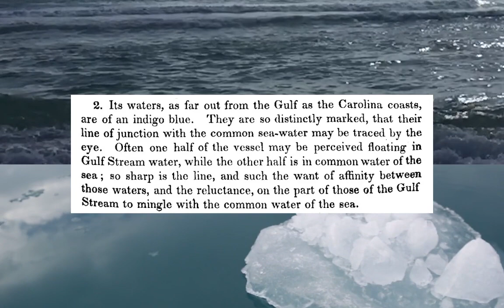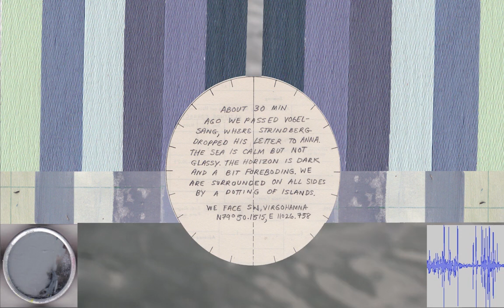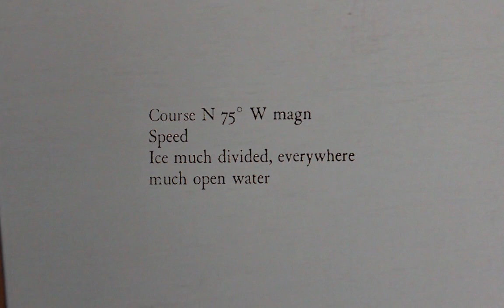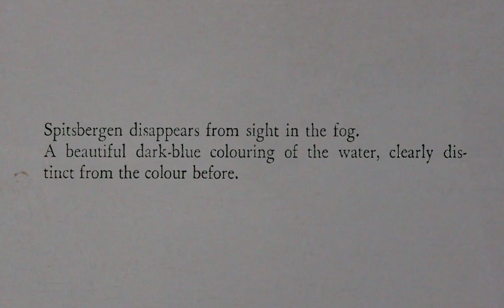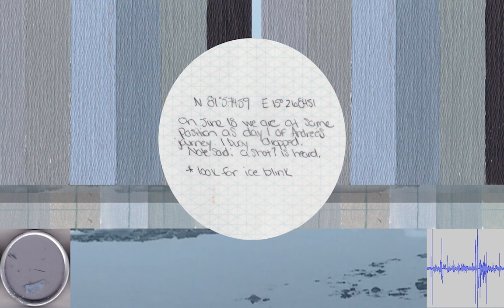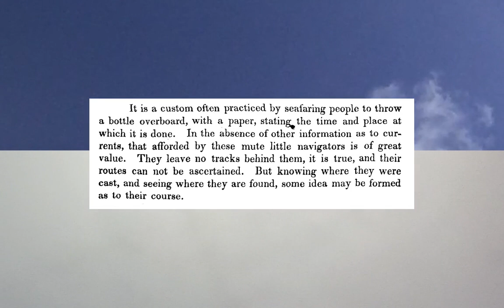The Physical Geography of the Sea - Claudia O'Steen - United States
Farthest North synthesizes the profound psychological effect of traversing one of the most rarefied places on Earth in the footprints of a failed explorer. In 1897, explorer S.A. Andrée attempted to fly to the North Pole in a silk hydrogen balloon. Andrée intended to be first to the North Pole, and planned to map the region using aerial cameras engineered for cartographic use. Shortly after taking off from the archipelago of Svalbard, however, the expedition crashed. Their remains were found 33 years later, the cause of their deaths unknown. Amongst the remains were several canisters of exposed film, preserved in the snow.

Miles away in space and time, we spent the better part of 2016 deciphering the topography of the arctic landscape through the flat surface of a screen, closely inspecting each pixel. Later that summer, we travelled to the high arctic, retracing the route of Andrée. From the top of a mountain, we gazed across Virgohamna, the same arctic harbor that appears in Andrée’s photographs, and below them observed the remains of his balloon hangar, ravaged by the harsh climate.